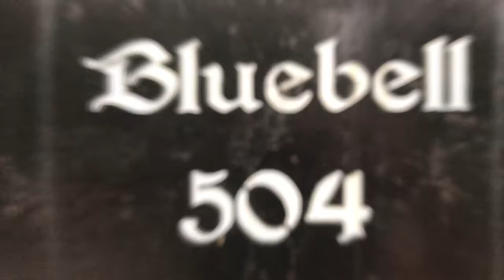GET READY FOR BHAWAL RESORT | TRAILER | BONDHONSFOODDIARY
PLEASE FOLLOW FOR THE NEXT UPDATE !